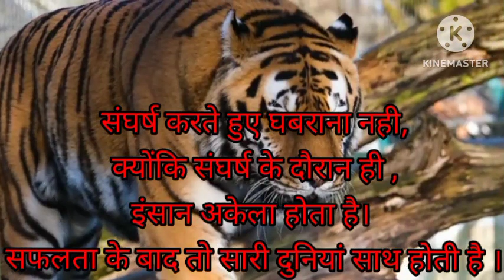Motivation for success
A lot of thanks where content takes place